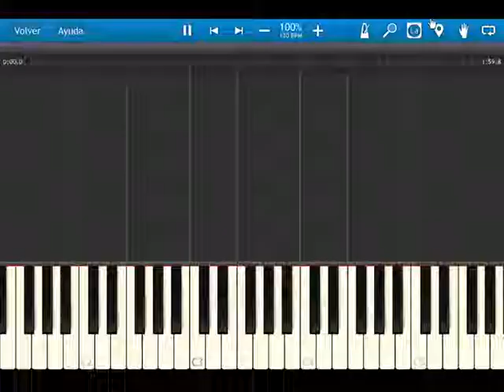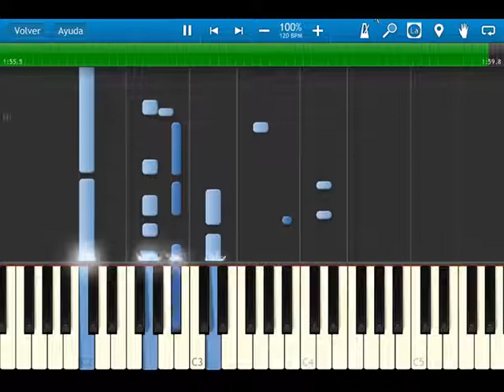Fire Emblem 12 heroes of light and shadow - OST 057 Scorching Otherworld - synthesia